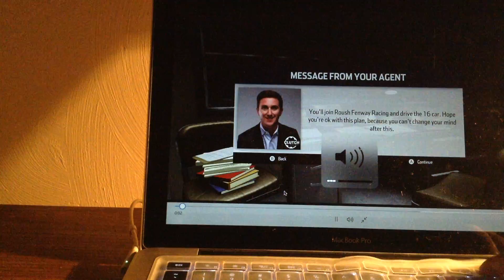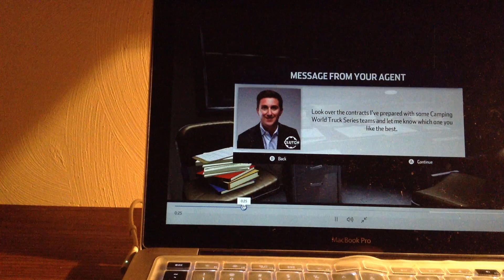NASCAR Heat 3 - Moving Up to the Xfinity Series [Season 6 Off-Season]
As a proud Camping World Truck Series Champion, I have decided to move up to the Xfinity Series and replace Ryan Reed in Jack Roush's #16 car for the full season.  Hopefully, I can get the championship and move into the Cup Series anytime soon.